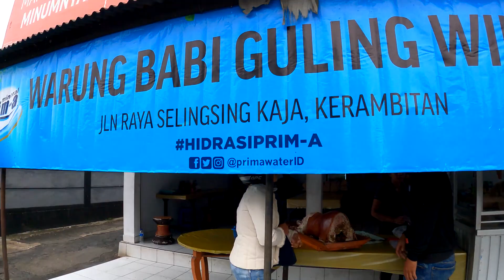REAL BABI GULING MURAH MELIMPAH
BABI GULING GA SELALU DIJUAL MAHAL. DI SALAH SATU WARUNG, SEPORSI BABI GULING DIJUAL MURAH. BENAR BENAR REAL BABI GULING MURAH MELMPAH